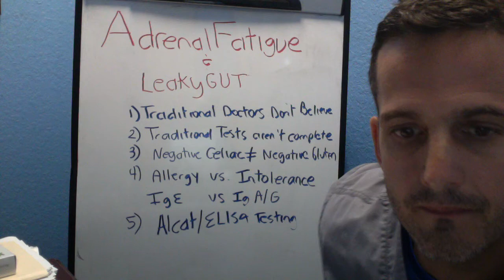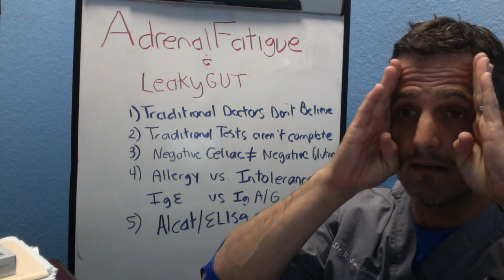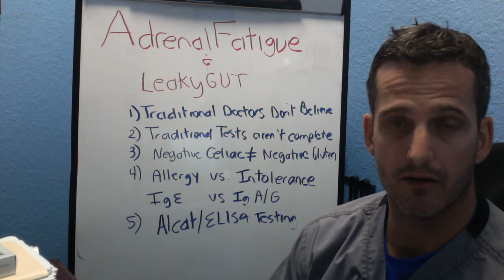Adrenal Fatigue and Leaky Gut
Learn the relationship between Leaky Gut and adrenal fatigue and why it may be a missed diagnosis as well as being mismanaged based on the outdated traditional medical approach.